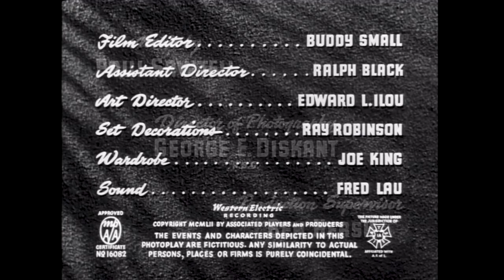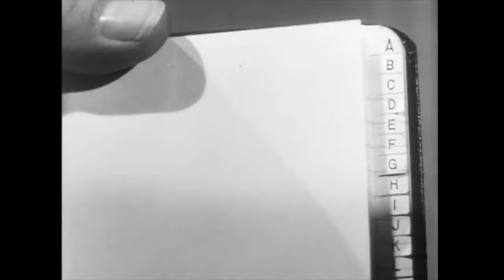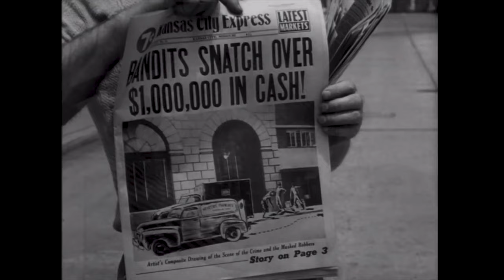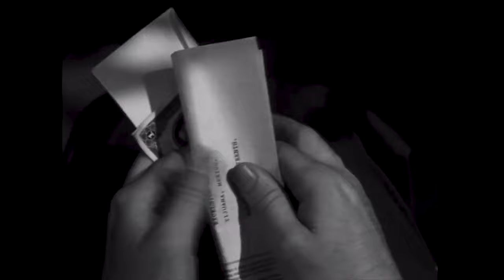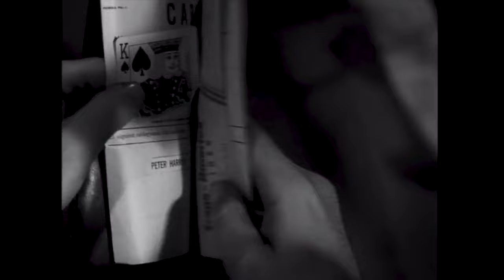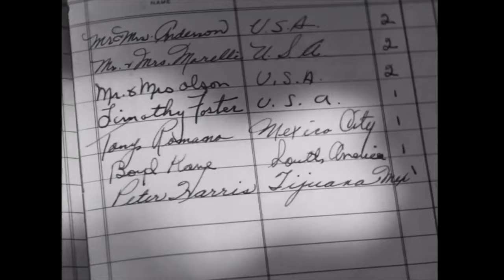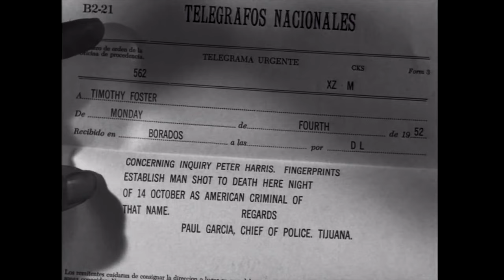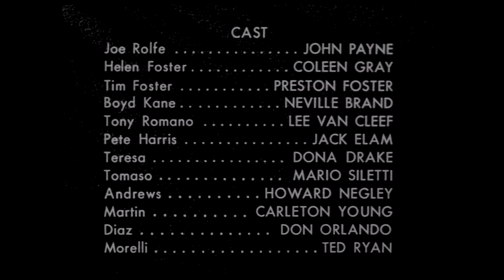KANSAS CITY CONFIDENTIAL (1952) 4K FULL MOVIE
Kansas City Confidential (1952)
Kansas City 117 (original title)

Joe Rolfe (John Payne), an ex-G.I./ex-con trying to go straight, is framed for a million dollar armored car robbery. When he's finally released for lack of evidence, he sets out to Mexico in order to unmask the real culprits. Who set him up, and why.

One of the more influential film noirs to emerge from the 1950s, Kansas City Confidential is a gripping crime thriller that would later serve as the inspiration for Quentin Tarantino's Reservoir Dogs. It's a down and dirty movie with all the requisite blood, sweat and double-crosses.

Not Rated | 10min | Drama, Short

Director: Phil Karlson
Writers: George Bruce (screenplay), Harry Essex (screenplay)
Stars: John Payne, Coleen Gray, Preston Foster

Filming Locations: Guatemala l Tijuana, Mexico l California, USA